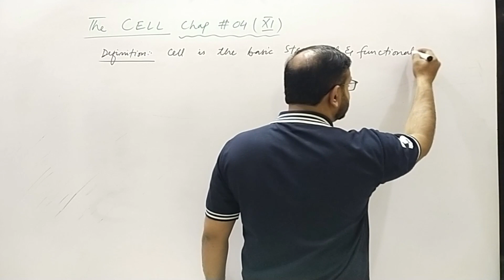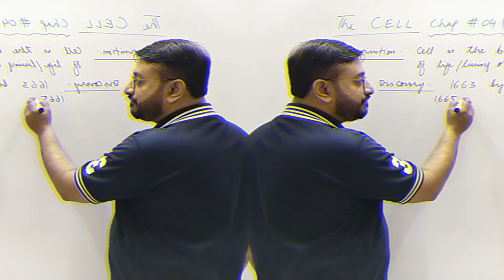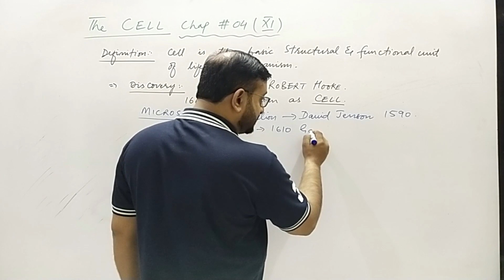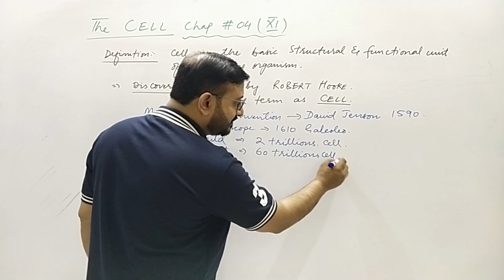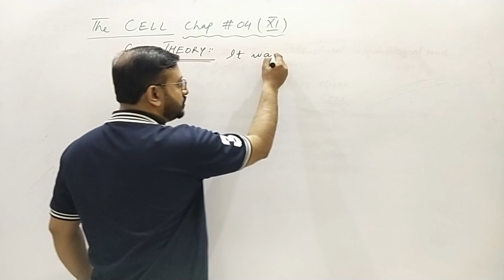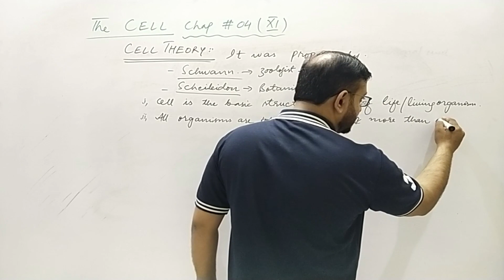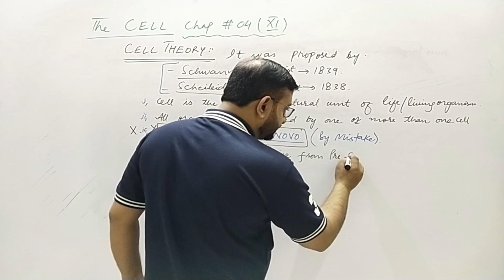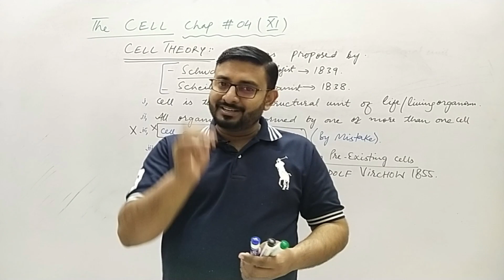The Cell/XI/ Chap # 04 || DR M ATIF ATA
Cell is the basic structural and functional unit of life. Living organisms depends on cell.
There are major two types of cell.
Prokaryotic (Cell with no proper nuclear membrane in it) and Eurkaryotic Cell (Cell with proper nuclear membrane in it).
Eurkaryotic Cell Consists of two major parts
Membrane/Covering and Protoplasm...
Membrane are Cell wall and Cell membrane while Protoplasm consists of cytoplasm and nucleus...